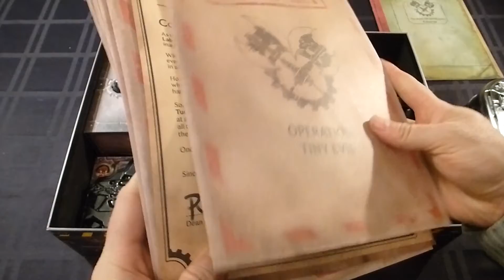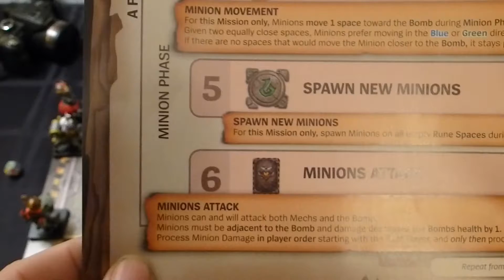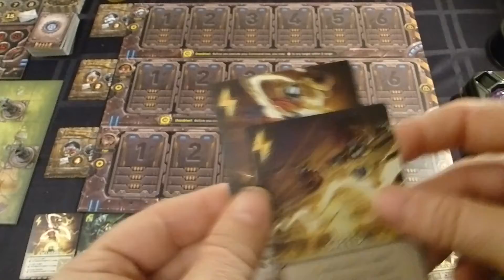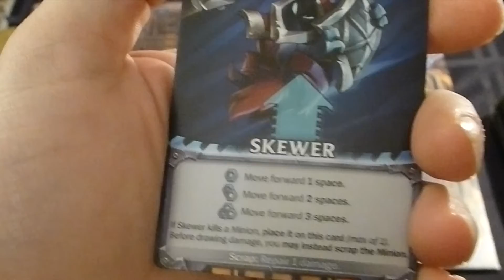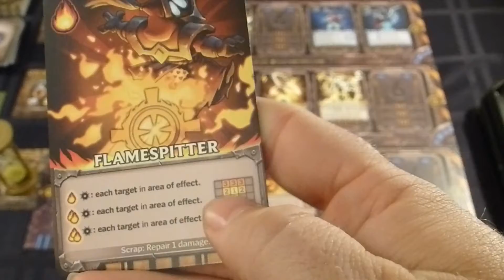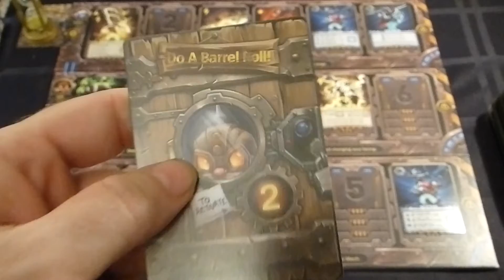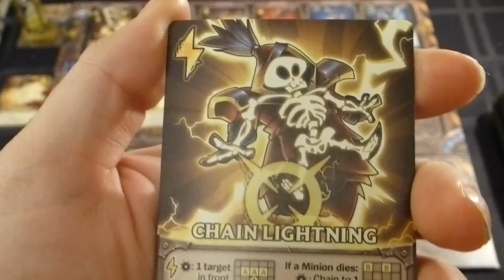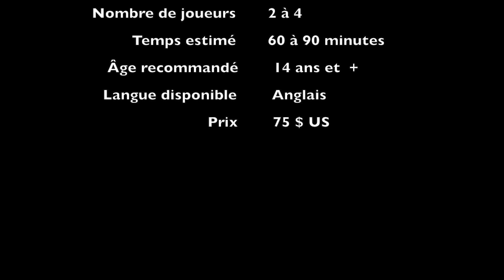Session de jeu complète de Mechs vs Minions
Vous avez choisi et c'est maintenant une réalité. Voici la présentation de la jouabilité du jeu Mechs vs Minions. Les composantes est excellentes, mais est-ce que ce jeu, qui est une création d'une compagnie de jeux vidéo, sera à la hauteur des attentes ?